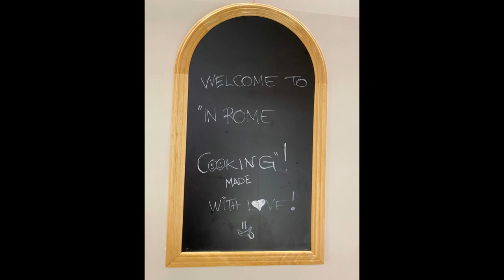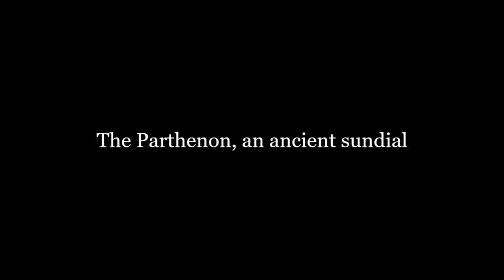ROME PISA ADVENTURE 2022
3 days in Rome taking in the major sites in the city including the Spanish steps, the Vatican, the COLOSSEUM (correct spelling  here), Trevi Fountain and the Parthenon.